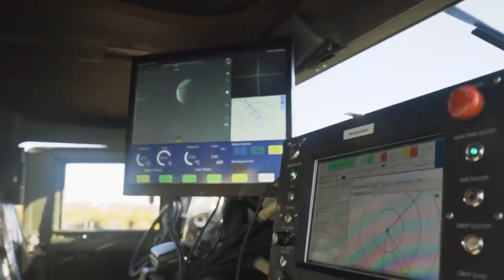Shock in the U.S.! China’s Space Lasers Break the Rules of Modern Warfare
The future of war is here — and it’s happening far above our heads. This video explores China’s rapidly advancing space-based laser technology and the growing alarm within U.S. military and intelligence communities. These silent, debris-free weapons can blind, disable, or destroy satellites without firing a missile — making them almost impossible to trace.

We dive into how laser weapons work, why satellites are vulnerable, and what it means for global security, civilian infrastructure, and the future of international conflict. From China’s “Silent Hunter” to high-powered microwave beams aimed at jamming GPS systems, the race for dominance in orbit has already begun.

Watch until the end for real-world incidents involving laser attacks and the loopholes in international law that may be fueling this invisible war in space.

💬 What do you think — is space the next battlefield?